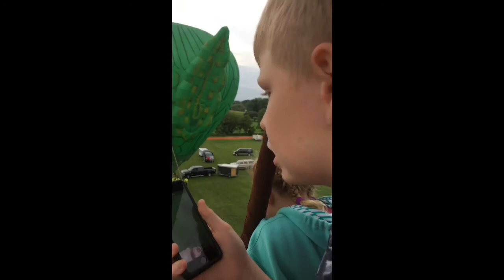2018 July 30 Phillipsburg, NJ